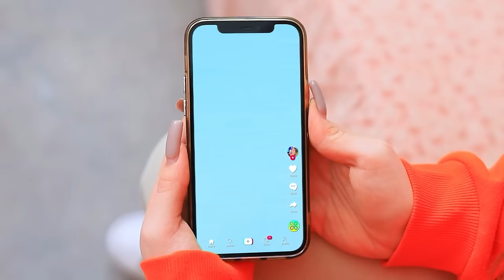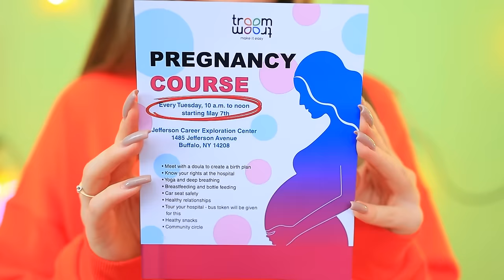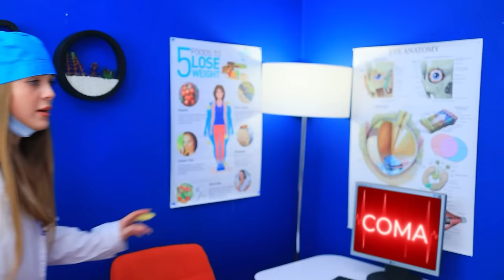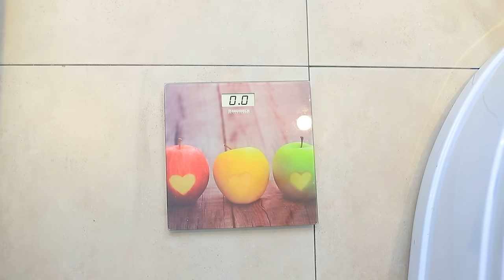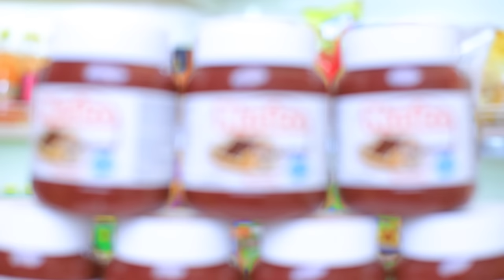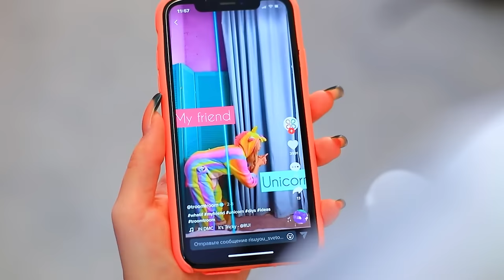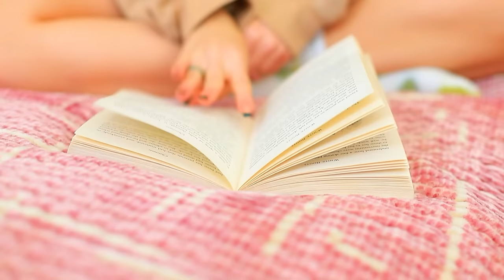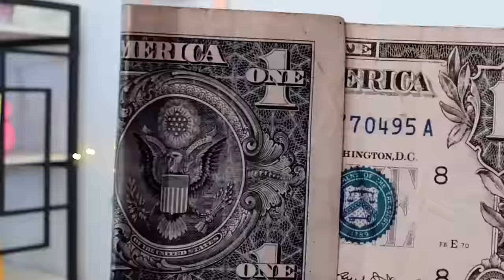Moja Bliźniaczka jest w Ciąży? 24-Godzinne Wyzwanie! Jak Ukryć Ciążę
Jak czuje się bliźniaczka, gdy dowiaduje się, że jej siostra jest w ciąży? Chcesz wiedzieć? Zobacz to już teraz w naszym nowym filmiku!